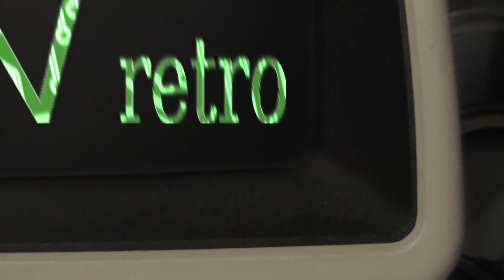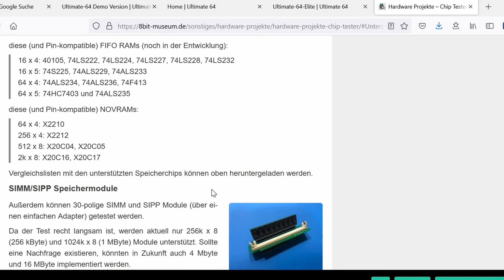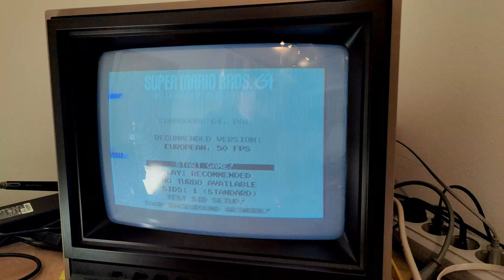Reparatur einer abgerauchten Super Mario Brothers C64 Cartridge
Vor einiger Zeit hab ich mir ein wirklich schönes Modul bestellt...
Leider hat mir niemand gesagt, dass man es nicht in einen Ultimate 64 stecken darf!
Heute versuchen wir diese defekte Cartridge wieder zum Leben zu bringen.

Musik, die im Video genutzt wurde:
Intro: Toggle - Transmission 64 - vielen Dank Toggle!
Jeremy Black - O Boy (aus: YouTube lizenzfreie Musik)